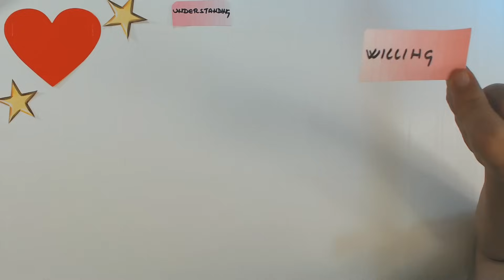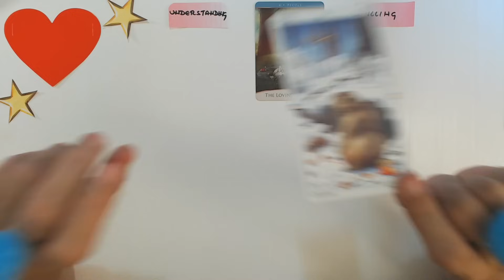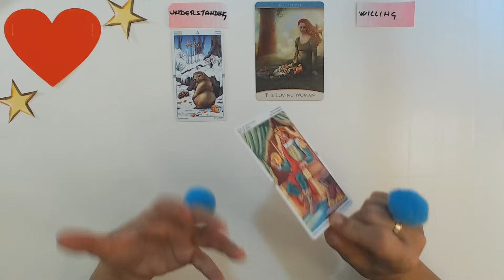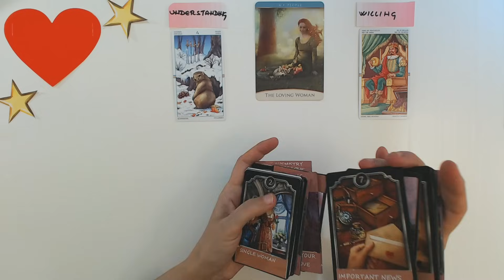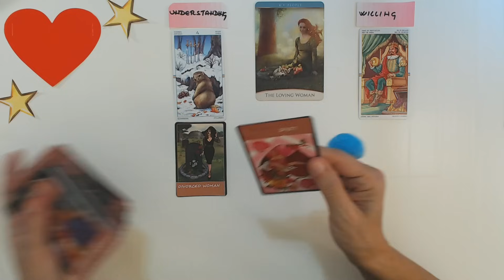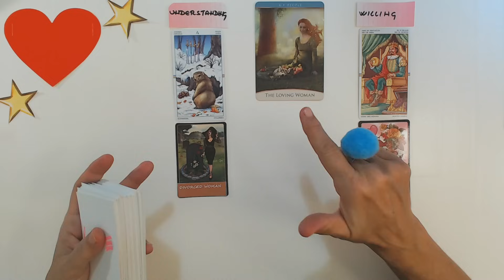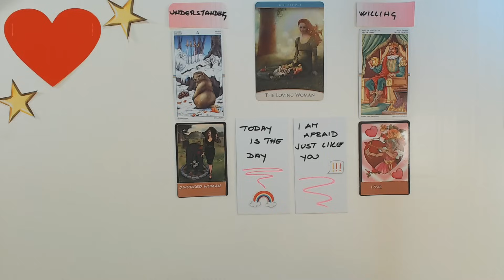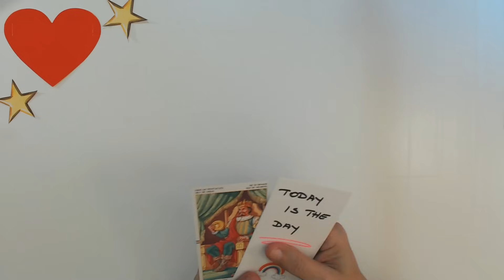DAILY TAROT READING THIS MAN IS YOUR LOVE YOUR TRUE LOVE COMING! Your Daily Tarot January 16, 2024